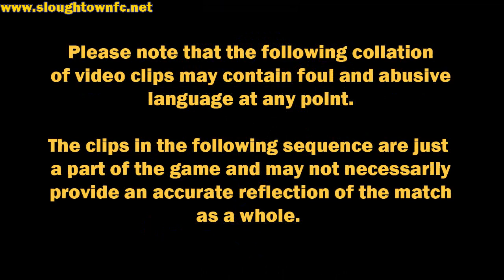Cambridge City 3-2 Slough Town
Red Insure Cup holders Cambridge City progressed through to the semi finals in this entertaining clash at Milton Road.

Despite going behind to an early Simon Sweeney strike, City hit back with three goals through Kolodynski, Hughes, and Hammond before Simon Martin converted a penalty right before half time.

WIth five goals in the first half, the entertainment didn't stop for the 170 spectators in attendance even if there were no further goals with both sides playing expansive attacking football in a very open game.

Well done to Cambridge City and good luck to them in their defence of the trophy.